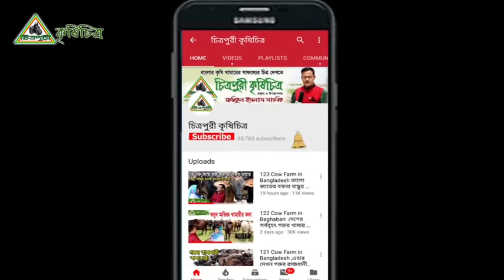Krishi-160,কৃষি চিত্র, রাজশাহী সিটি হাটের বাছুর গরু দেখুন । See the cattle calf in Rajshahi City Hat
160,Krishi/কৃষি চিত্র, দেশের সর্ব বৃহৎ গরুর হাট রাজশাহী সিটি হাটের বাছুর গরু দেখুন । গরুর খামার করতে দেখুন এই ভিডিও । প্রতি রবি ও বুধবার এ্ই হাট। প্রতি গরুর হাসিল ৪৫০ টাকা, ভিডিও ধারন  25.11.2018 রবিবার । আরো তথ্য জানার  জন্য- হাট কমিটি- মোবাইল নং-  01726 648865